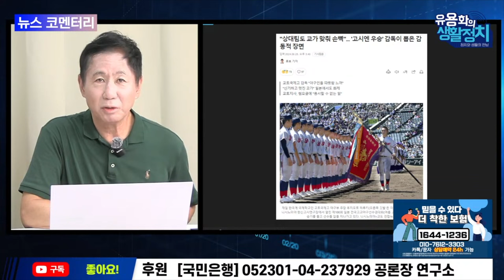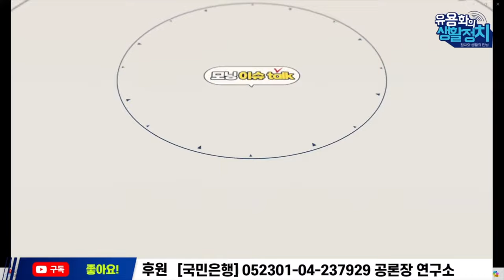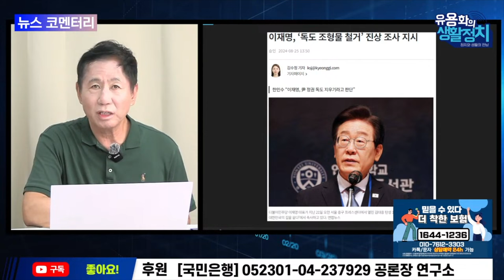독도는 대한민국 영토와 주권의 상징 [뉴스 브리핑]